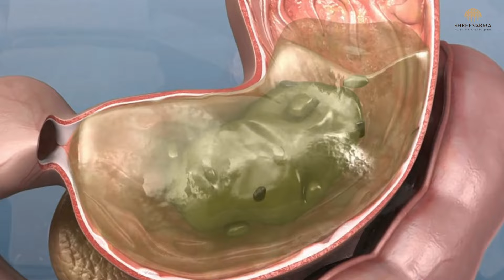சர்க்கரை நோயை கட்டுப்படுத்தும் சுரைக்காய் ஜூஸ் ! Bottle gourd juice | Dr. Jeya roopa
சர்க்கரை நோய்க்கு மருந்துகள் உட்கொண்டாலும் நோயின் பக்கவிளைவுகளால் பலரும் பாதிக்கப்படுகிறார்கள். காலில்  எரிச்சல், சிறுநீரக பாதிப்பு, கண்களில் ஏற்படும் பிரச்சனைகள், அஸிடிட்டியால் ஏற்படும் சிரமங்களை இயற்கை உணவுமுறை கொண்டு  எளிதில் குணமாக்கி சர்க்கரையை கட்டுக்குள் வைத்திட முடியும்.

சுரைக்காய், இஞ்சி, எலுமிச்சை சாறு, இந்துப்பு, மிளகு சேர்த்து தயாரித்த சுரைக்காய் ஜூஸ் வாரம்  இருமுறை அருந்தி வர சர்க்கரை நோயினால்  ஏற்படும் சிரமங்கள், பக்கவிளைவுகள், உடலில் தேங்கியுள்ள பித்தம் , அஸிடிட்டி மேலும் செரிமான கோளாறுகளையும் குணப்படுத்தி ஆரோக்கியம் அடையலாம்.

Medical director
Shree varma ayurveda hospitals

Embark on a holistic odyssey with shreevarma ayurveda!
Your path to wellness begins here.